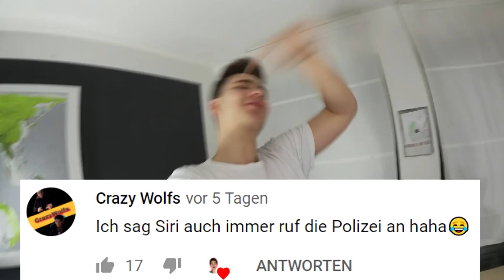SERBEN vs. DEUTSCHE 😂🇷🇸🇩🇪 | DasJonah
Join der DasArmy und lass ein Abo da! 😏💪
Hoffe das Video hat dir gefallen!

Ich war in Wolfsburg bei der Volkswasgen-Arena um das Fussball Spiel Deutschland vs. Serbien zu sehen.
Dabei habe ich einen Prank gemacht, indem ich fremde Leute an einem Infostand veräppelt hab 😂
Joint der DasArmy indem ihr ein Abo da lasst!

▶ HINWEIS: Die Verwendung des Rubbelloses stand unter Beobachtung der Schutzbefohlenen.

Prozessor: Intel Core i7-6700k
Grafikkarte: MSI GeForce GTX 1070

Intromusik:
glue70 - Casin

Hintergrundmusik:
zen

Hey Leute! Ich heiße Jonah und mache Vlogs. Hier auf YouTube heiße ich DasJonah / Das Jonah .

-Jonah